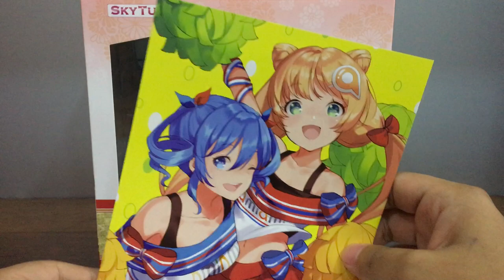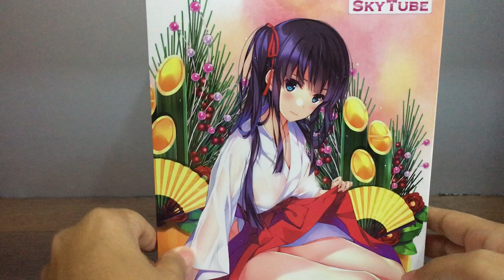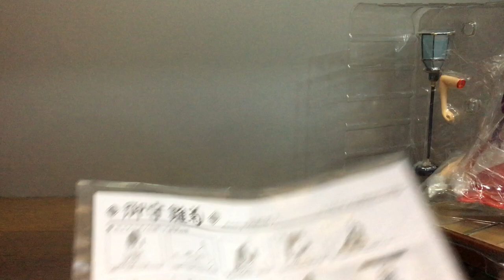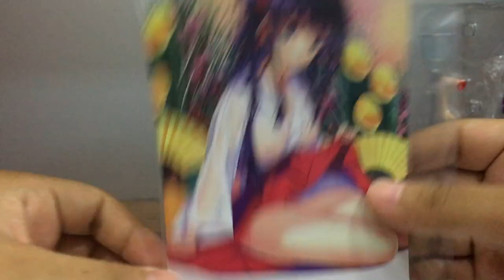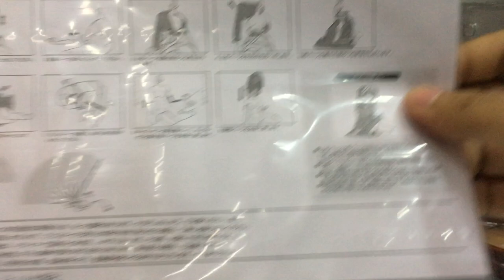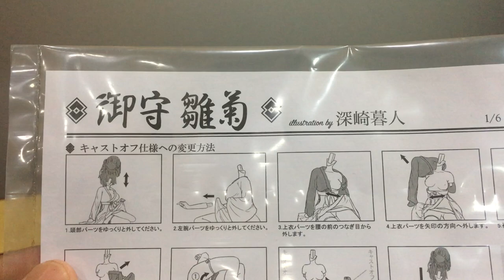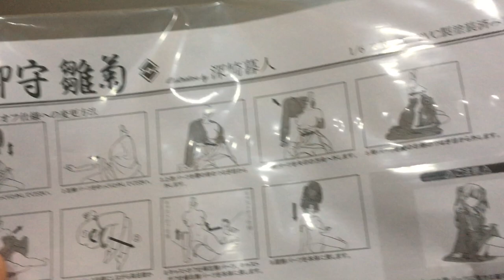Mimori Hinagiku unboxing